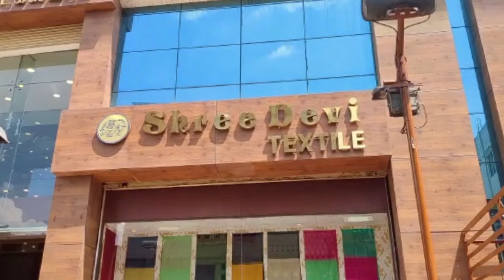Shree Devi Textiles இன் கலக்கல் கலெக்ஷன்ஸ் |Trending chiffon Brasso, cotton fancy Tussar silk sarees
shop address:
shreedevi Textiles
cross cut road
Coimbatore